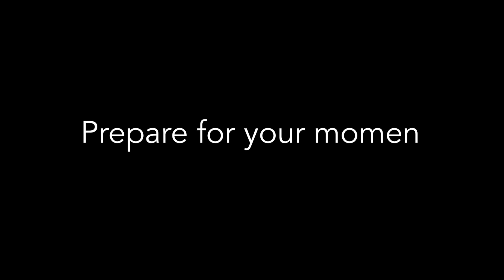WELCOME | TRAINING121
We are Training121, a supplemental football company based out of Ireland. Currently we work out of two venues in Celbridge and Straffan, both in Co. Kildare.

We specialise in one on one and small group training. We run skill based Workshops (Ball Mastery, Speed&Agility, Technical, Shooting, Defending) weekly as well as occasional Position Specific Clinics.